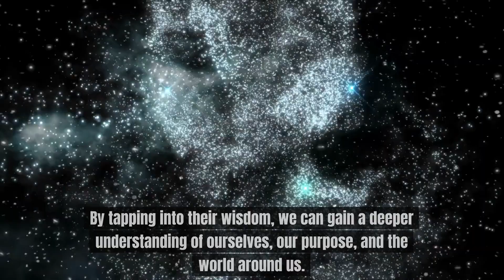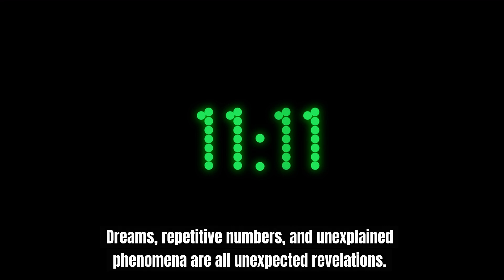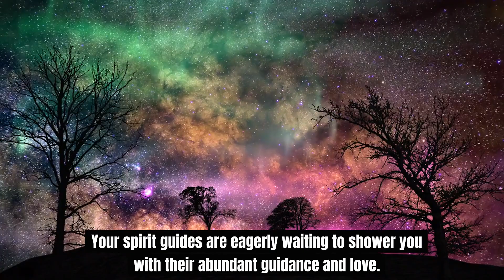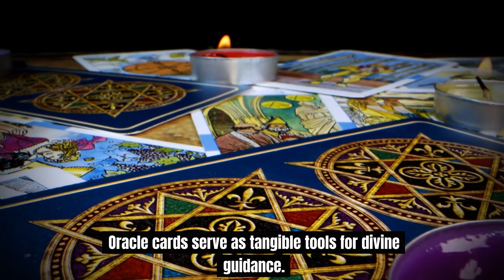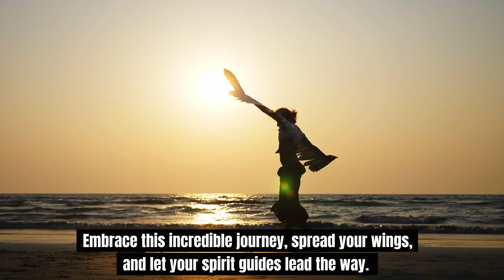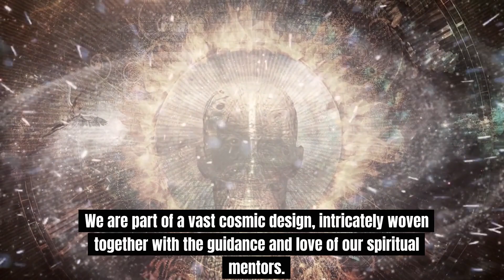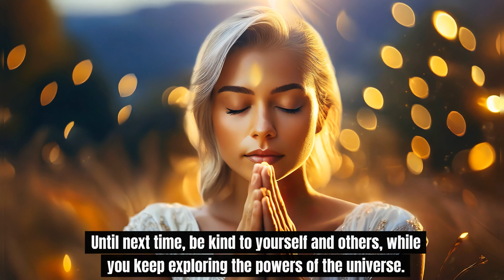How Spirit Guides Can Help You Grow Spiritually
Hello everyone. In this video, we will present "A Path of Spiritual Growth | Understanding Spirit Guides"

Spirit guides are believed to have a deep connection with the universe. Possessing the ability to communicate with us through dreams, visions, and signs that defy explanation. Understanding spirit guides is crucial for anyone on a path of spiritual growth. By tapping into their wisdom, we can gain a deeper understanding of ourselves, our purpose, and the world around us.

hope you guys enjoy this video and find it useful.

Embark on an extraordinary exploration of the spiritual realm with us at Feel Better Within. Spirituality is not a destination; it's a path, a living process that offers profound insights into our existence and the cosmos.

Let's explore, learn, and grow together, unlocking the wisdom of the ages and forging a deeper connection with the universe.